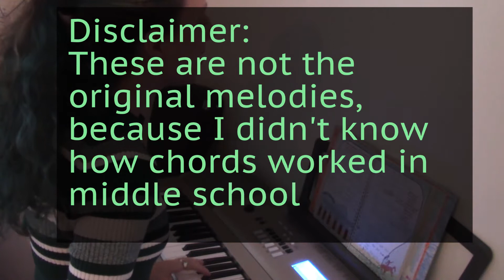My First Songs!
Was I immediately writing chart toppers when I started songwriting as a pre-teen? Well, no, but what I did write was pretty hilarious. Hope you enjoy this little blast from the past!